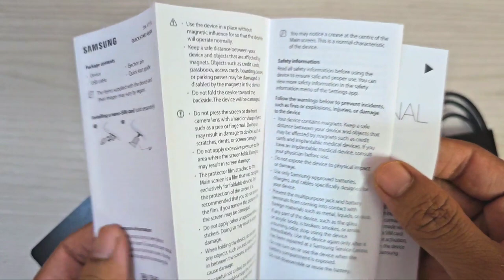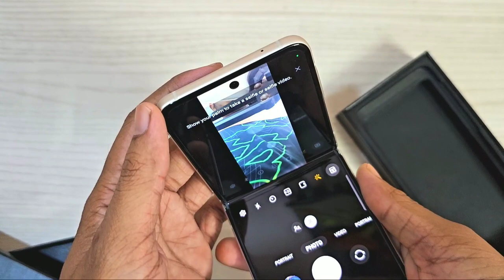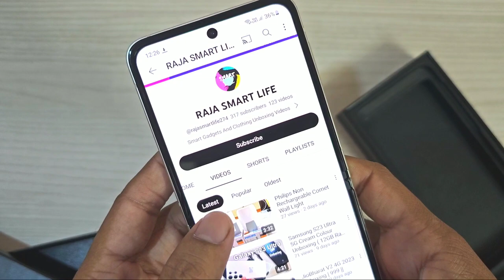Samsung Z Flip 3 5G🔥 Cream Colour Unboxing | 120Hz, Sd 888, 6.7'' & 1.9'' Screen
Samsung z flip 3 cream color unboxing

samsungzflip3
samsung
samsungzflip3unboxing
samsungunboxing
sansungmobile